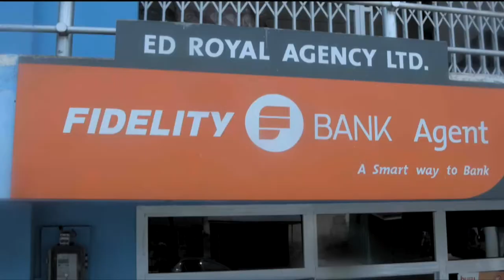FIDELITY 10 YEAR ANNIVERSARY PROMO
You can win up to GHC150,000 in the Fidelity 10x Richer Promo! Deposit GHC500 or more and you could be 10 times richer. Watch to find out more: